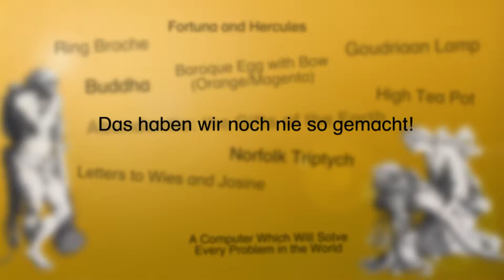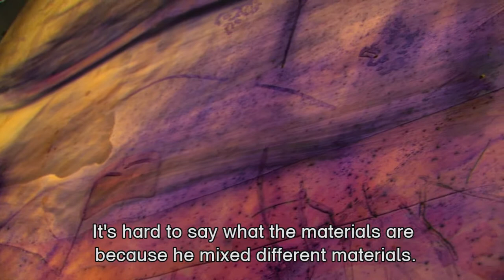Best of Collection - Rijkdom en weelde: Das haben wir noch nie so gemacht! (Sigmar Polke) | ENG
Een alchemist is iemand die probeert om waardeloze materialen om te zetten in goud en uiteindelijk - misschien- de 'steen der wijzen' vindt. Veel schilders beschouwen dat wat zij doen - verf op een doek smeren - als een zoektocht die vergelijkbaar is met die van de alchemist. In deze video gaat conservator Noor Mertens naar het schilderijendepot onder het museum en laat ze zien dat de Duitse schilder Sigmar Polke nog een stap verder ging en verf inwisselde voor ongewisse combinaties van onbekende materialen. Goud? Wat Polke maakte is spannender en zeldzamer!